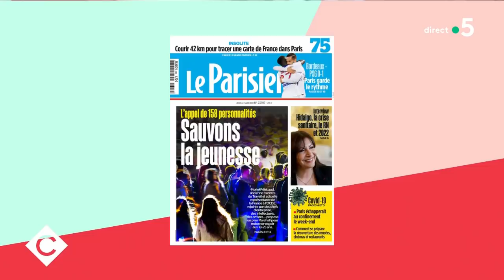Le plaidoyer de Maxime Lledo pour la jeunesse - C à Vous - 04/03/2021